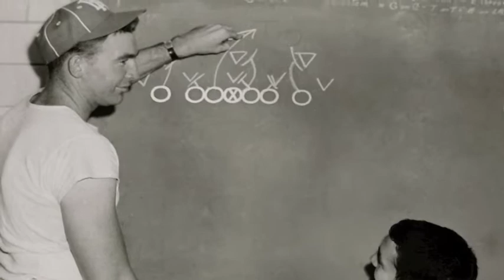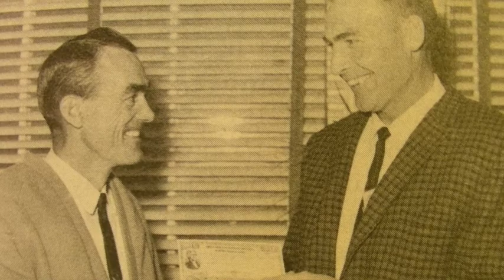Wendell Hess pics 1955-1970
Photos from the life of Wendell Hess (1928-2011) vol 2: 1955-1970.